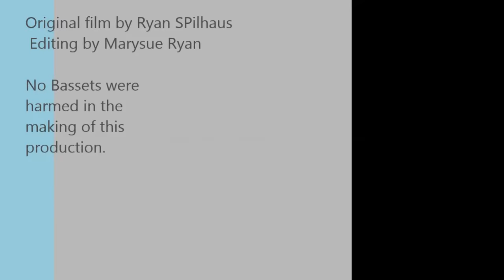The Basset Hound Ballet ,Dogs in Motion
The Basset Hound Ballet filmed on the shores of Michigan's Lake Huron and the Straits Of Mackinac. Romeo and Juliet interpretation.